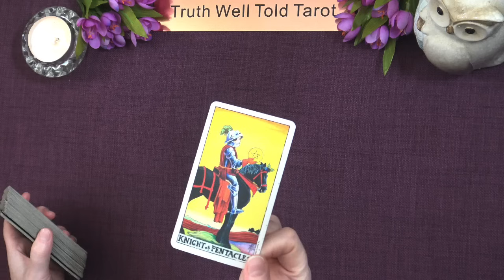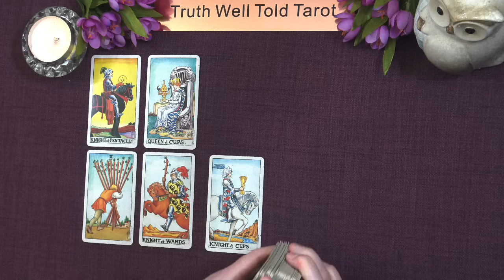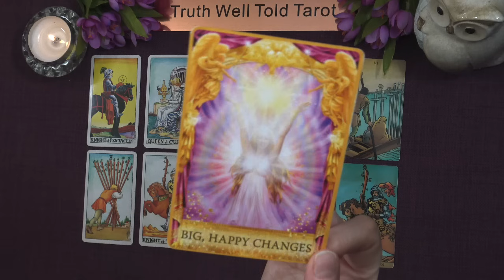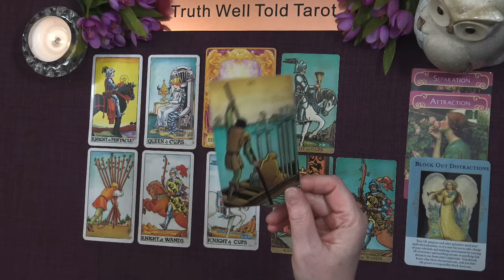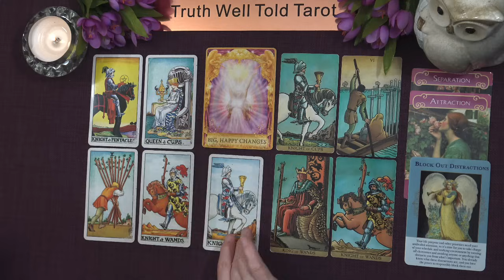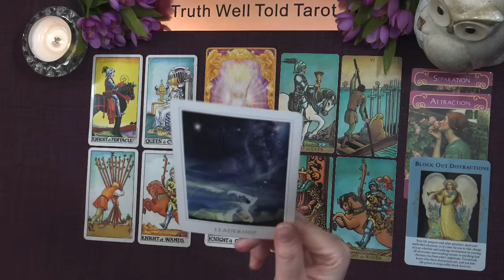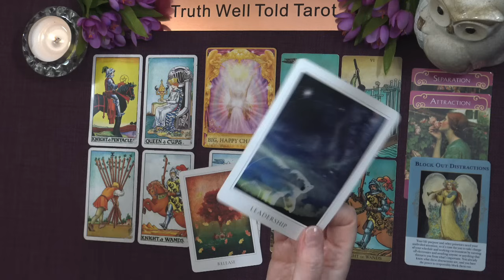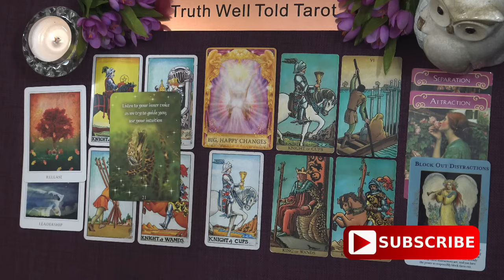CANCER TAROT READING "BIG HAPPY CHANGES CANCER" September 2024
Cancer September Tarot Reading 💖

Andrea xx